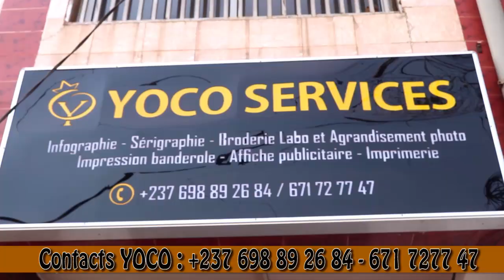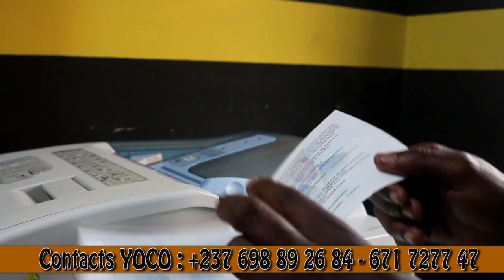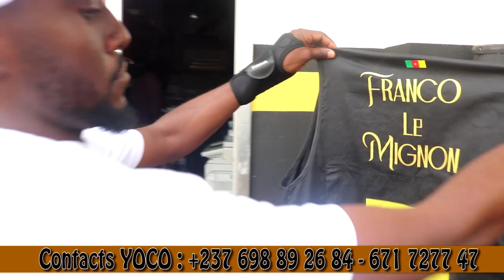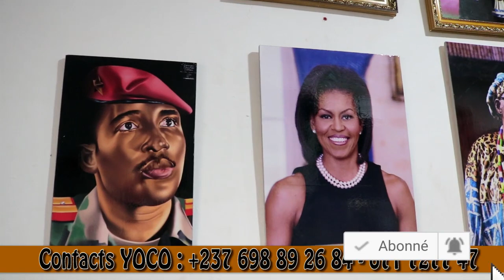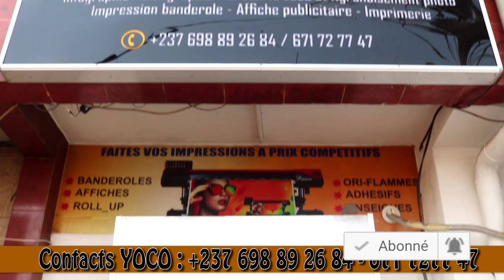Le Général FRANCO est très touché 😲😲😲😲😲c'est pas possible . Allo YOCO Services